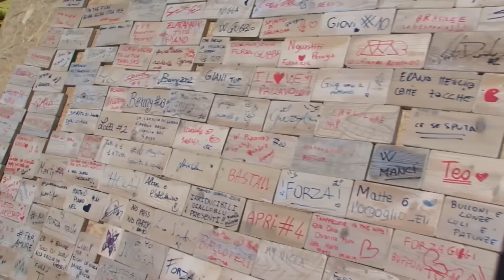Studio Sannipoli - Spot Spirito di Squadra 2015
A Gubbio arrivano le ragazze della Serie A1 di Volley!